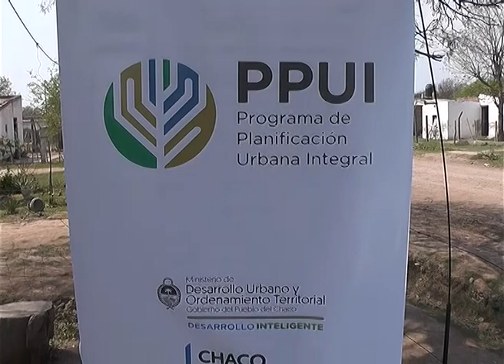Inicia el proceso de regularización dominial en Villa Ángela